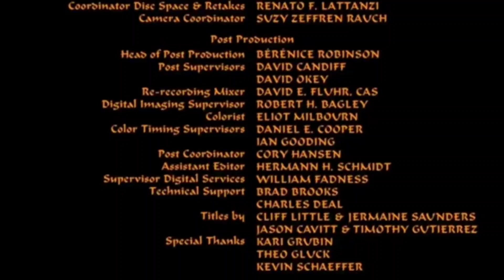DISNEY ALADDIN CLOSING 1991 2019